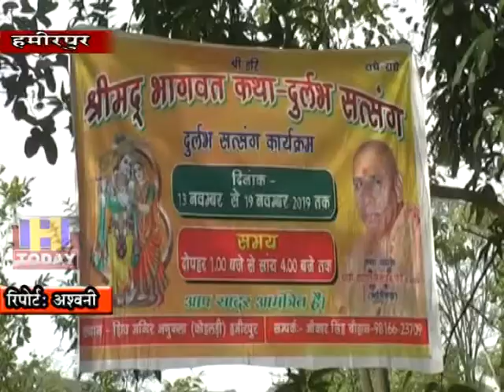12 NOV N 1 end श्रीमद्भागवत कथा एवं दूर्लभा संत्सग का आयोजन अणुकलां कोलहडी हमीरपुर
श्रीमद्भागवत कथा एवं दूर्लभा संत्सग का आयोजन अणुकलां कोलहडी हमीरपुर में 13 नवंम्बर से 19 नवम्बर तक किया जा रहा है । कथा वाचक:   नित्यानंद गिरी जी महाराज ।